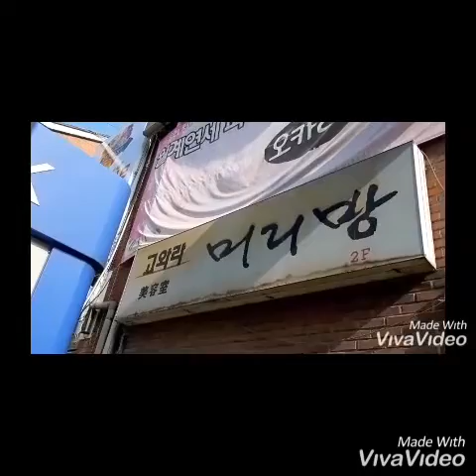간판 정비 사업 3-나의 열정과 도전 정신이 만들어 낸 결과물 함께 해 주신 사슴 2단지 번영회 /간판 정비는 2019년 상가 발전에 크다란 변화를 주는 계기로 남을 것이다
드디어
간판 정비된 모습으로
사슴2단지 상가가 새롭게 단장했다.
나의 적극적인 성격과
번영회 회원들의 참여로
강북에서 발빠르게
간판 정비 사업에 진행 결과를
얻게 되어 감사하다.
모두가 행복해 지는 일이라면
발벗고 앞장서는 나의 열정에
스스로 박수를 보내고 싶다.
감사합니다 고맙습니다 덕분입니다 ^^